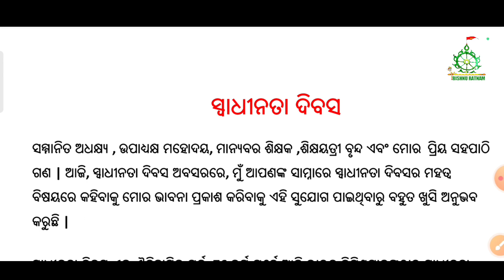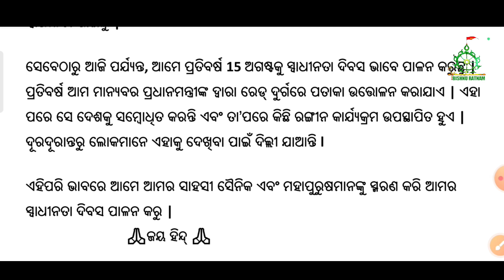Independence day speech in odia 2023 | Swadhinata Dibas Bhasan 2023 | August 15 Bhasan 2023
Independence Day

        We celebrate Independence Day as the national festival of India. The Day marks the anniversary of national independence from the British Empire on 15th august 1947.

Furthermore, it is the most auspicious day for the people of India because India becomes independent after lots of hardships and sacrifices of the brave Indian freedom fighters.

From that day onwards 15th August become a very important day in Indian history and in the hearts of every Indian. Also, the entire nation celebrates this day with the full spirit of patriotism.

After the independence, Pandit Jawaharlal Nehru was chosen as the first Prime Minister of India. Moreover, he unfurled our tricolor flag at the Red Fort in the national capital, New Delhi for the first time.

From there onwards, every year we celebrate Independence Day at Red Fort New Delhi. In addition, the army performs many tasks that also include a march past cultural programs by school students.

In addition, we celebrate Independence Day to remember the lives that we sacrificed to gain this freedom. As they are the ones who struggled for our country. Furthermore, on his day we forget our differences and unites as one true nation should.

       For more video you can go through this links,,,

                       [{THANKS FOR WATCHINGyour queries;

          🙏🏾🙏🏾🙏🏾 ଜୟ ଜଗନ୍ନାଥ🙏🏾🙏🏾🙏🏾